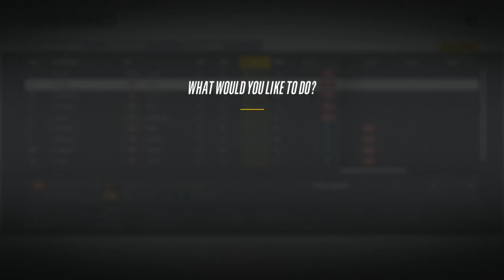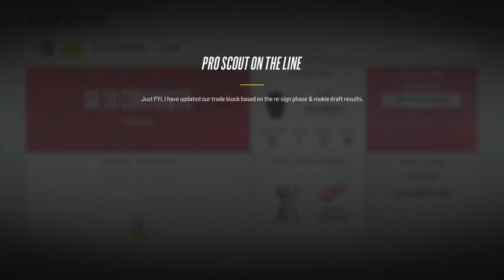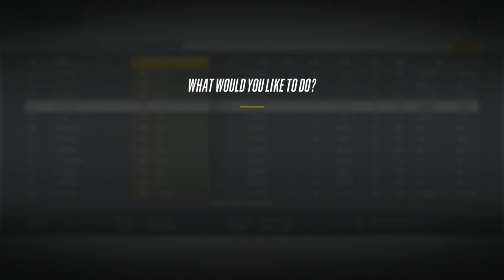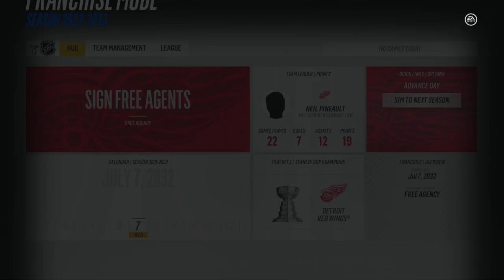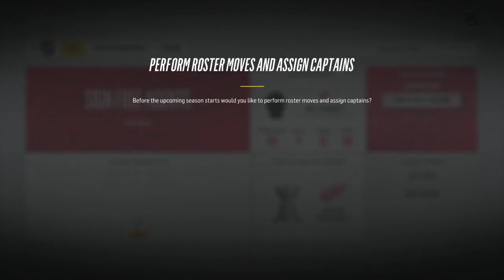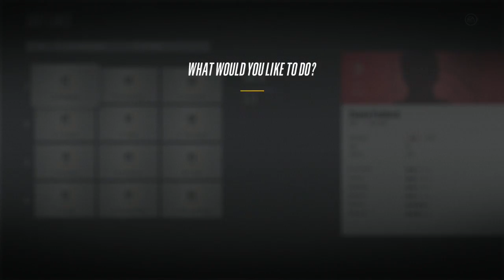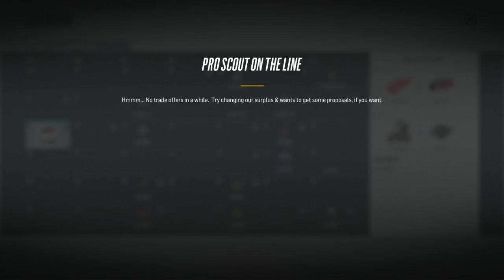NHL 18 Franchise Mode With Red Wings - EP 36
NHL 18 Franchise Mode with the Detroit Red Wings